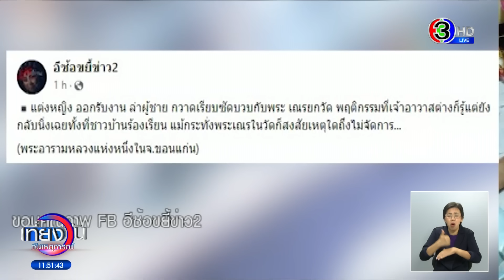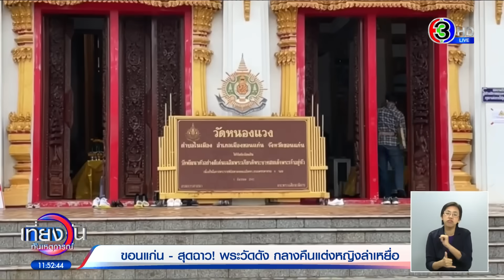สุดฉาว! พระวัดดัง กลางคืนแต่งหญิงล่าเหยื่อ ซัดบวบพระ-เณร ยกวัด เจ้าอาวาสรู้กลับนิ่งเฉย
เพจดังแฉ เณรที่ขอนแก่นทำตัวไม่เหมาะสม กลางวันเป็นเณร กลางคืนแปลงร่างเป็นหญิง ออกรับงาน ล่าผู้ชาย กวาดเรียบยกวัดทั้งบวบพระ บวบเณร จนถูกชาวบ้านร้อง แต่เจ้าอาวาสกลับนิ่งเฉย

เพจอีซ้อขยี้ข่าว โพสต์ภาพเณรรูปหนึ่ง นั่งในกุฏิโดยนำผ้าสีดำ คล้ายชุดชั้นในของผู้หญิงมาทาบที่หน้าอก พร้อมระบุ แต่งหญิง ออกรับงาน ล่าผู้ชาย กวาดเรียบซัดบวบกับพระเณร ยกวัด พฤติกรรมที่เจ้าอาวาสก็รู้ แต่ยังนิ่งเฉย ทั้งที่ชาวบ้านร้องเรียน พระเณรในวัดก็สงสัยว่าทำไมถึงไม่จัดการ โดยบอกว่า เหตุเกิดที่พระอารามหลวงแห่งหนึ่ง ในจังหวัดขอนแก่น

ทีมงานสอบถามรายละเอียดเพิ่มเติมชาวบ้าน กล่าวว่า "สามเณรูปนี้ ชื่อย่อ จ. มีพฤติกรรมไม่เหมาะสม กลางวันครับ กลางคืนค่ะ เพราะกลางคืนชอบแปลงร่างเป็นสาว ออกไปเที่ยวกลางคืน ล่าแต้มพระในวัด บางครั้งก็ขายบริการทางเพศในวัดด้วย เสื่อมมาก ๆ เคยแจ้งเจ้าอาวาสแล้วครั้งหนึ่ง ก็นิ่งเฉย ไม่จัดการอะไรให้เลย"

ล่าสุด ผู้สื่อข่าวไปที่วัดดังกล่าว อยู่ที่อำเภอเมือง จังหวัดขอนแก่น พบบรรยากาศในวัด มีพุทธศาสนิกชนมาทำงานตามปกติ แต่ไม่พบพระเณร หรือแม้แต่มัคทายก ให้ผู้สื่อข่าวได้สอบถามเรื่องที่เกิดขึ้นแต่อย่างใด ผู้สื่อข่าวได้นำภาพเณรไปถามชาวบ้านใกล้ ๆ วัด ก็ไม่มีใครรู้จักเณรในรูปนี้

เที่ยงวันทันเหตุการณ์ วันที่ 7 สิงหาคม  2566